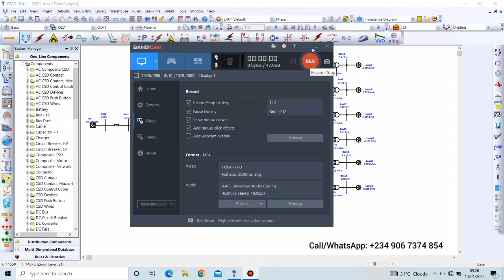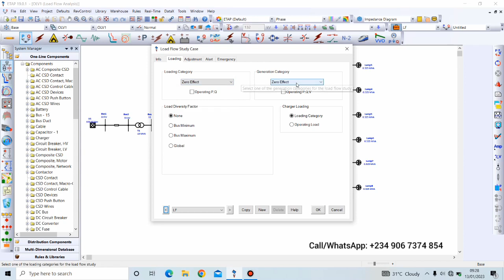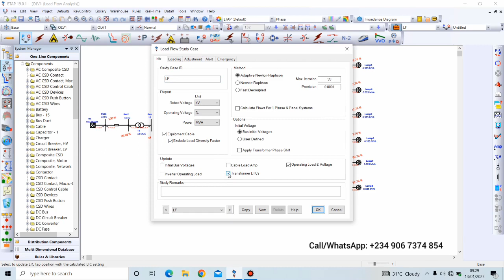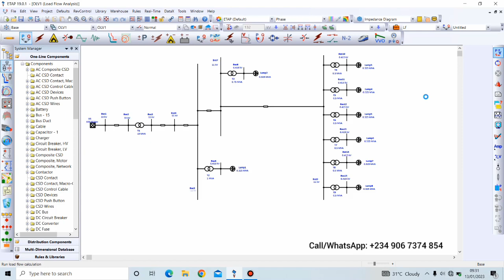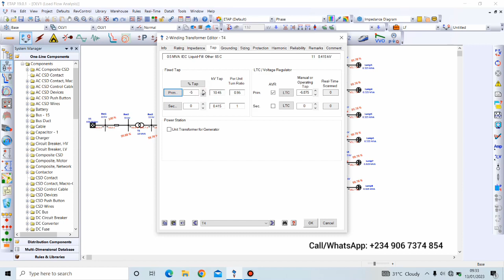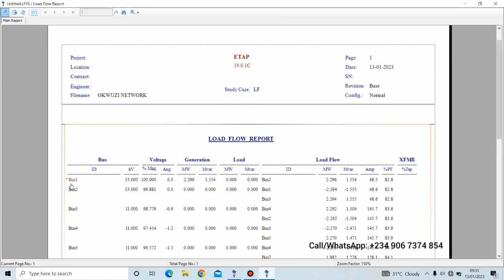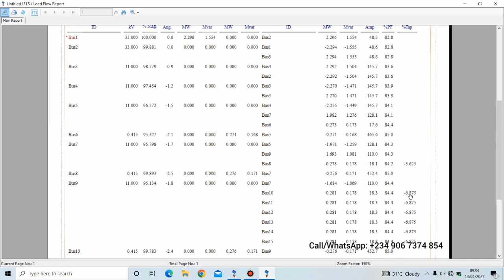Lesson 5: How to Improve an AC Electrical Power System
Click the link below for how to perform a load flow analysis